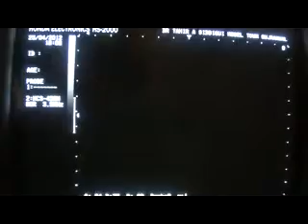multiple solid focal lesions in cirrhotic liver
by  Dr Tahir A Siddqui ( consultant sonologist )
at  Gujranwala,  Pakistan